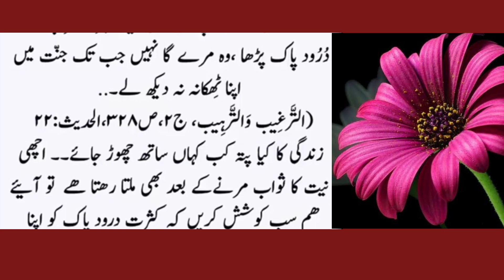Darood Shareef Qaboliyat Ki Kunji Ha || Daroodpak ke Fazail ka bayan ||darood shreef ki barkat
Youtube search!!❤🌺🌿🌷🌹

pak ke Fazail ka bayan
darood shareef ke fazail kabayan
darood pak sy dua qabool hoti ha
darood pak ka amal
daroof pak ka wazifa
wazaif&hadees#wazifa

SEO🌷🌹👈

dsrood shreef ki fazilat
darood sharif ki fazilat
darood sharif ki fazilat saqib raza mustafai
darood sharif ki fazilat by engineer muhammad ali mirza
darood sharif ki fazilat/ درود شریف کی فضیلت/درود/saima khurram 9777
100 bar darood sharif ki fazilat
1000 martaba darood sharif padhne ki fazilat
1 crore darood sharif ki fazilat
darood sharif ki 100 fazilat
1000 bar darood sharif ki fazilat
1000 durood sharif padhne ki fazilat
10 darood sharif ki fazilat
duru sharif ki fazilat
313 martaba darood sharif ki fazilat
313 bar darood sharif
313 bar darood sharif padhne ki fazilat
300 bar darood sharif
ek bar darood sharif padhne ki fazilat
3 bar darood sharif
500 bar darood sharif padhne ki fazilat
darood sharif ki 72 fazilat
darood sharif ki fazilat irshad usama 786 youtube
durood shareef ki fazilat
durood sharif padhne ki fazilat